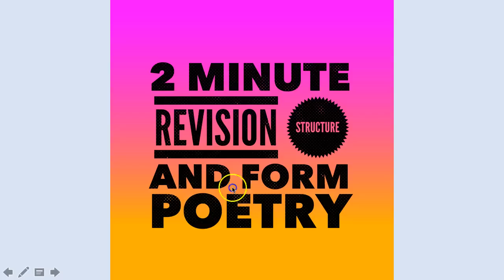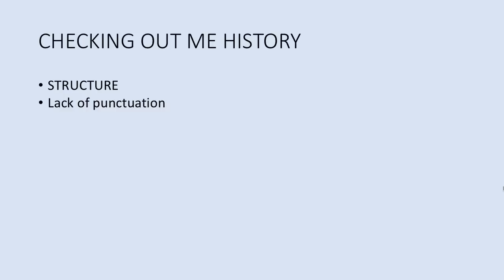2 Minutes on Structure & Form: 'Checking Out Me History'